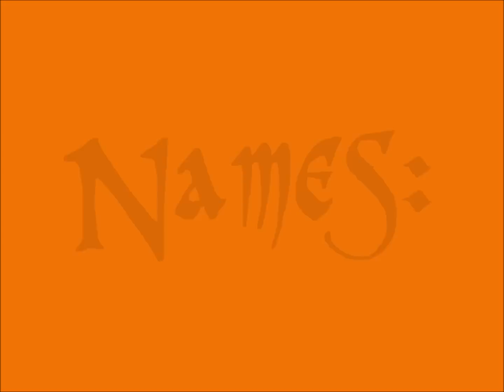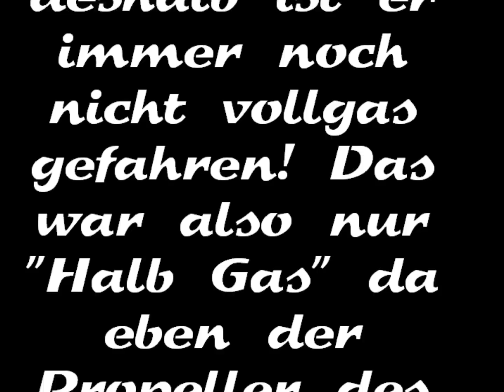My R/C 'Ultra Nitro Speed Boat' - Viper R - By Kyosho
Hier lasse ich mein Nitro Viper R Boot fahren.
Ich habe jetzt einen Brushless Motor eingebaut.
Es macht etwa ein 40 - 50 km/h wenn der Propeller nicht abgebrochen wäre.

- Tekken 2: Opening Theme
- Tekken 2: Theme Of King

Viel Spass!!!